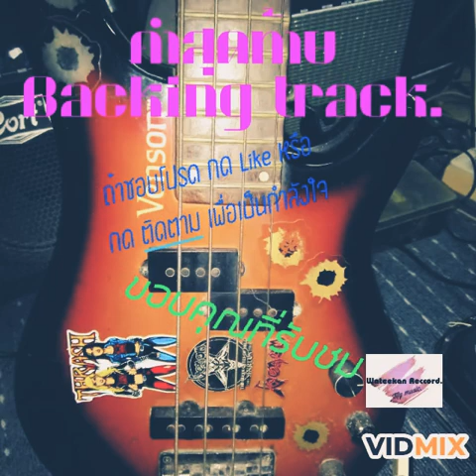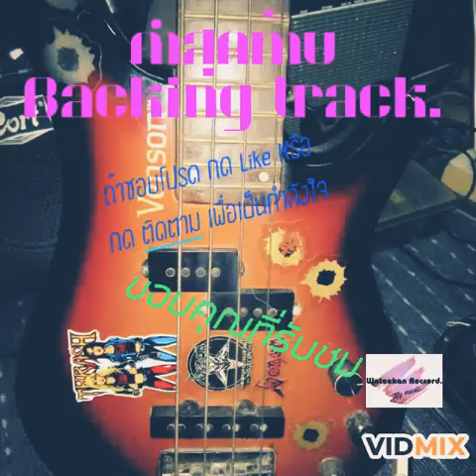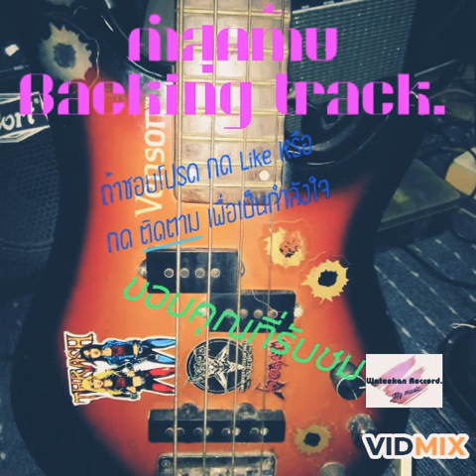ึคำสุดท้าย BARBIE. Backing track.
สำหรับฝึกซ้อมเพื่อความบันเทิง 31 July 2020 Backingtrack cover by วาทิตการ Rec.